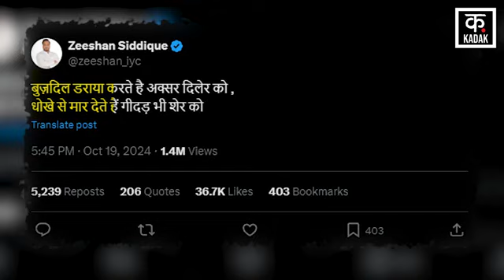Baba Siddique Shot Dead: बाबा सिद्दीकी के बेटे Zeeshan ने हत्यारों को ललकारा, देखिए | Salman Khan